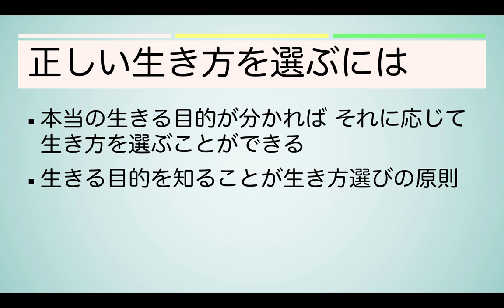生き方が分からない人が見落としている【生き方選びの原則とは？】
多くの人が迷っている生き方について、生き方選びの原則が分かります。

【目次】
00:00 - 生き方の正しい選び方
01:44 - 目的が大切な理由
03:27 - 多くの人が誤解していること
04:52 - 肝心なことが見えていない
05:54 - なぜ安心も満足もないのか
07:25 - 正しい生き方を選ぶには

【関連動画】
自分の生き方や働き方がわからない人に伝えたい「生き方の正しい選び方」

【生きる意味をすべての人へ関連動画】

趣味や生きがいがあるのに満たされない本当の理由【正見とは？】一休さんのとんちクイズ

1976年　千葉県生まれ。
1999年　東京大学教養学部卒業。

【著書】
『生きる意味109』（５万部のベストセラー）